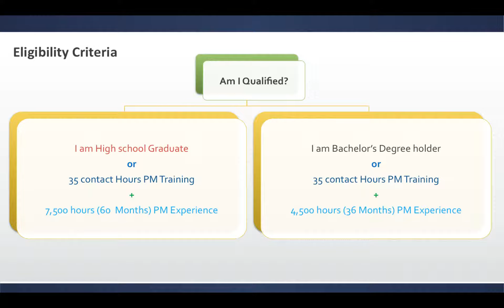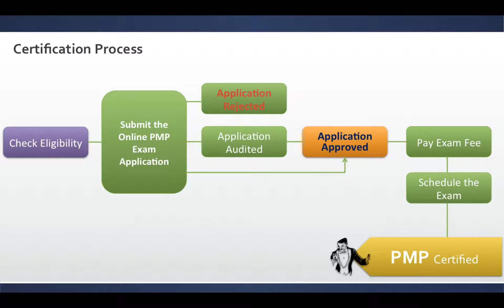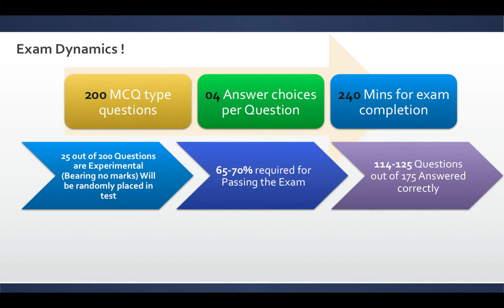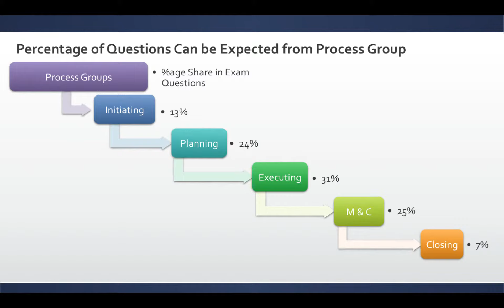PMP Certification Requirement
Overview of PMP Certification Process
- PMP Eligibility Criteria
- PMP Exam Format
- PMP Certification Process
- PMP Exam Fees
- Exam Dynamics

PMBOK®Guide - *A Guide to the Project Management Body of Knowledge. "PMI", "PMP", "PgMP", "CAPM", “PMI-ACP”,"PMBOK Guide" and the PMI Registered Education Provider Logo are trademarks of Project Management Institute, Inc.